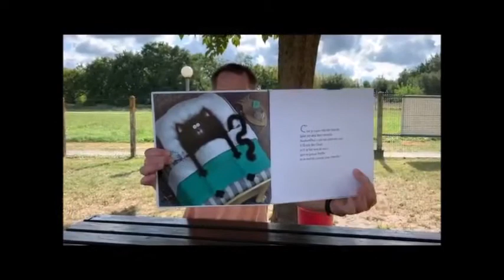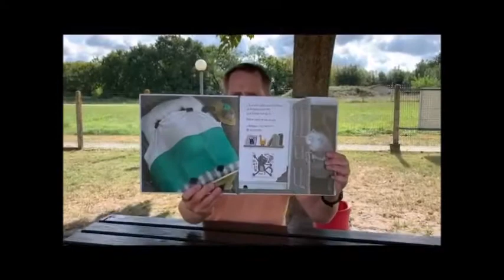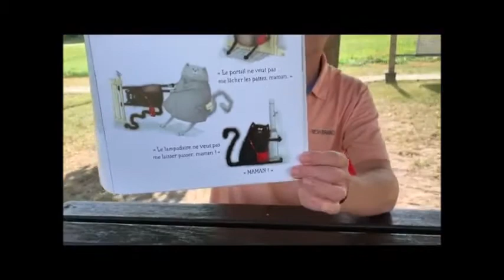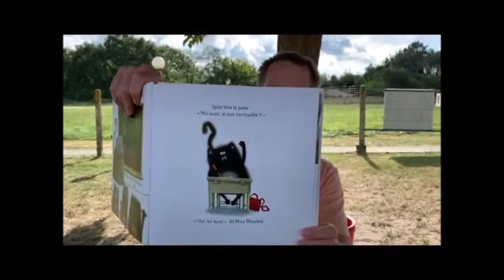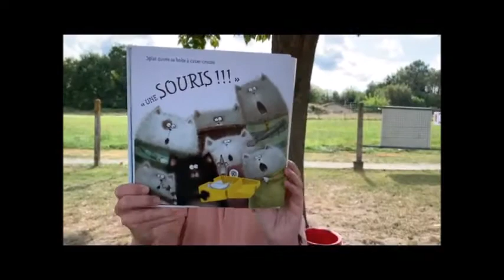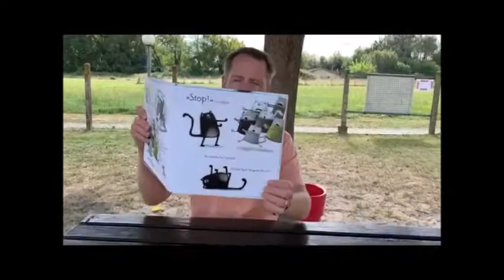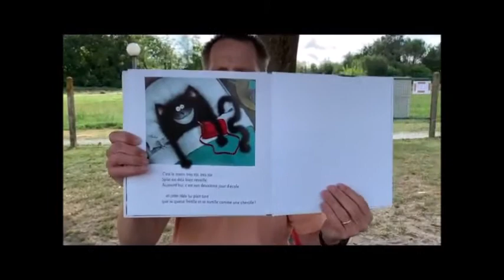Lecture Quizz Splat le chat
Ecoute l'histoire et réponds aux questions !